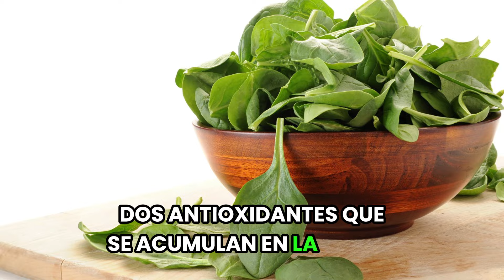✅ 10 ALIMENTOS PARA LOS OJOS | SALUD OCULAR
En este emocionante video, vamos a explorar una selección de alimentos que son esenciales para mantener la salud de nuestros ojos. Nuestra visión es uno de los sentidos más preciados, y consumir una dieta adecuada puede jugar un papel crucial en su mantenimiento.

Empezaremos hablando sobre la importancia de los alimentos ricos en antioxidantes, como las bayas, las espinacas y las zanahorias, que ayudan a proteger nuestros ojos del daño oxidativo causado por los radicales libres. Estos alimentos también contienen nutrientes como la vitamina C, la vitamina E y el betacaroteno, que son clave para una visión saludable.

Además, exploraremos la importancia de los ácidos grasos omega-3, presentes en pescados grasos como el salmón, las sardinas y las nueces, que pueden reducir el riesgo de enfermedades oculares relacionadas con la edad, como la degeneración macular.

También hablaremos sobre la vitamina A y el zinc, presentes en alimentos como las zanahorias, el huevo y las semillas de calabaza, que son esenciales para mantener la salud de la retina y la visión nocturna.

Acompáñanos mientras descubrimos recetas deliciosas y consejos prácticos para incorporar estos alimentos en nuestra dieta diaria, y aprendamos juntos cómo cuidar nuestra salud ocular a través de una alimentación consciente y nutritiva. ¡No te pierdas este video para mejorar tu visión y mantener unos ojos sanos y brillantes!